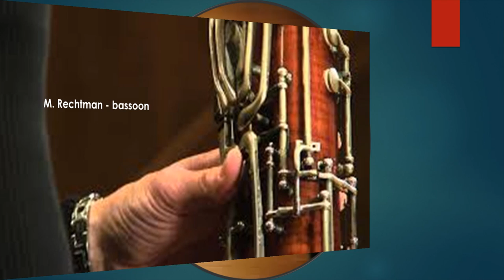Terzettino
Dov Carmel: 2 pieces from Terzettino for flute, clarinet and bassoon
U. Shoham' - flute, R. Lesser - clarinet, M. Rechtman - bassoon